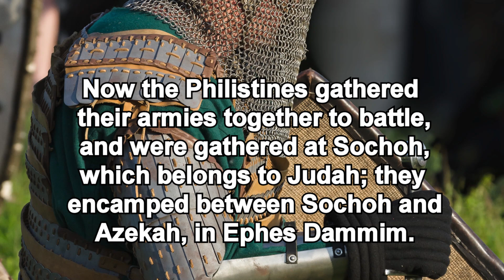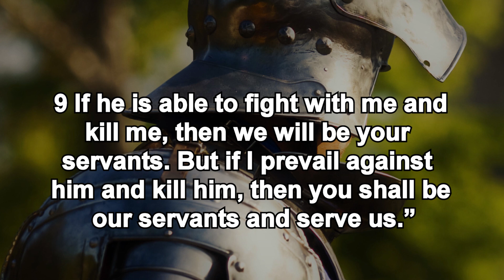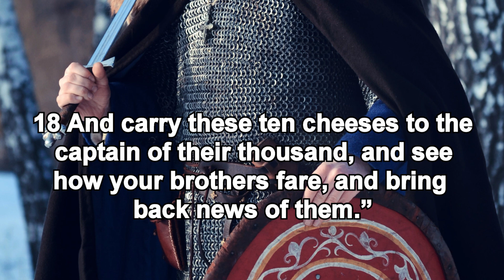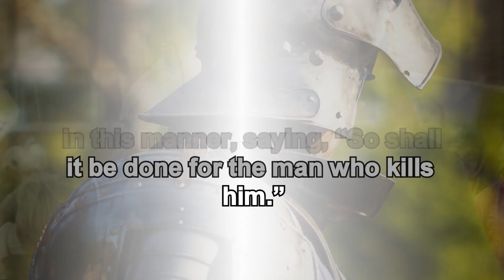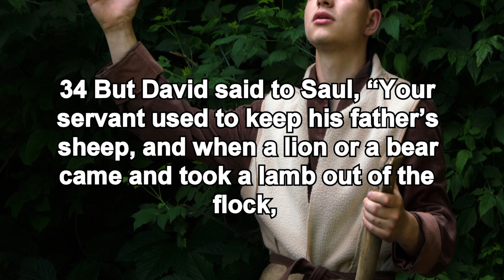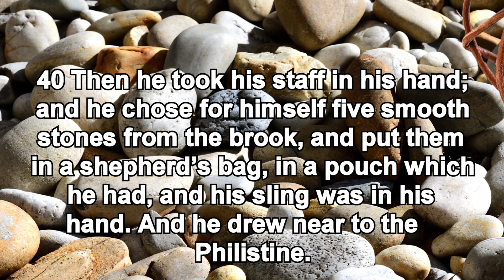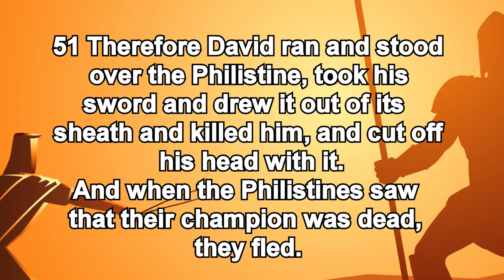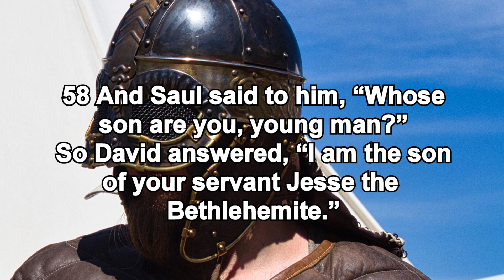1 Samuel Chapter 17 || The Foster Triplets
We have been enjoying reading the book of 1 Samuel with you. There are so many messages to garner from it. Thanks for joining us once again. Let's read together!